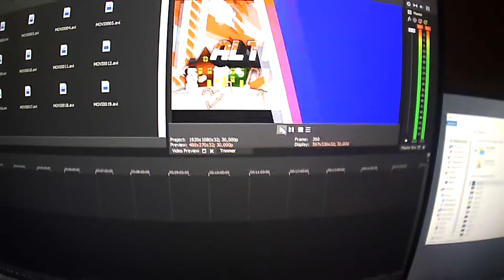VLOG #40 WEER EEN KORTE VIDEO/DYLCEMBER